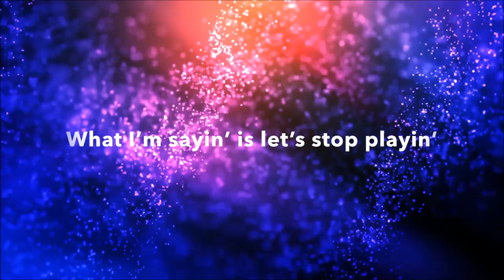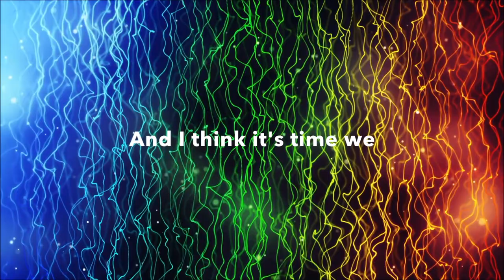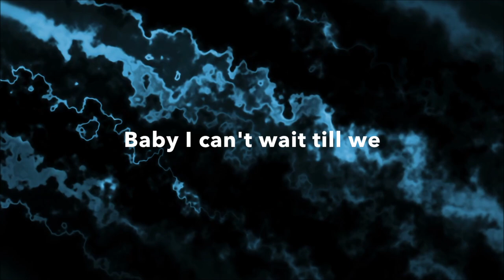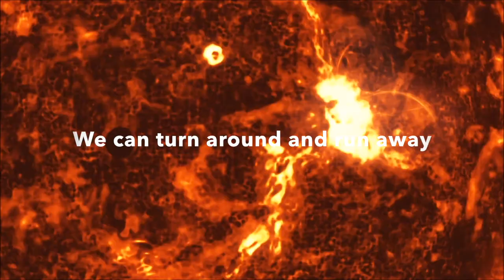Collide [HD Lyric Video] RyanNicholson.com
"Collide" by: R. Nicholson & J. Gray

LYRICS
Songwriters: Ryan Nicholson & Jacqueline Gray
Video & Music Producer: Ryan Nicholson
All instruments performed by:  Ryan Nicholson

Babe I’ve got a feeling you’re seeking something you want
Got a notion that you know
What I’m sayin’ is let’s stop playin’ this game of who’s gonna call
We’re wasting time, precious time

I’ll be the train, I’ll be the track
I’ll kiss you girl, I’ll kiss you back
Oh, got steal to grind and I think it’s time that our bodies collide
COLLIDE, COLLIDE, COLLIDE

Babe I’ve got a feelin’, Babe I’ve got a feelin’

Babe I’ve got a feeling you’re stealing a base to my heart
What I’m sayin’ is let’s start playing and making our way to the stars

I’ll be the ball, I’ll be the bat
Oh, we’re in the 9th and I think it’s time we collide

We can turn around and run away and never let our feelings show
Or you can take my hand and take a chance on a future that might turn to gold
But roots can’t run deep till we plant that first seed, baby I can’t wait till we (REPEAT)
COLLIDE, COLLIDE, COLLIDE

You can take my hand and take a chance on a future that might turn to gold
But roots can’t run deep till we plant that first seed, baby I can’t wait till we
COLLIDE